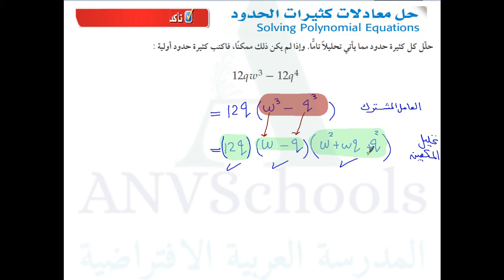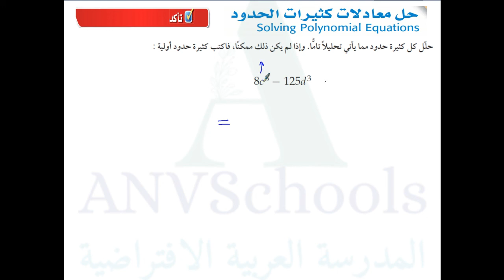حل معادلات كثيرات الحدود - الدرس الاول